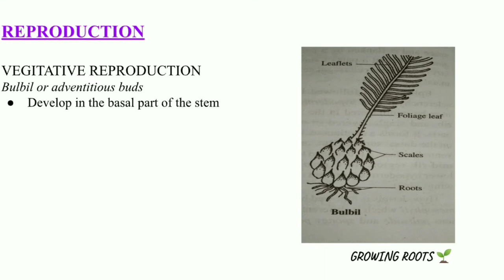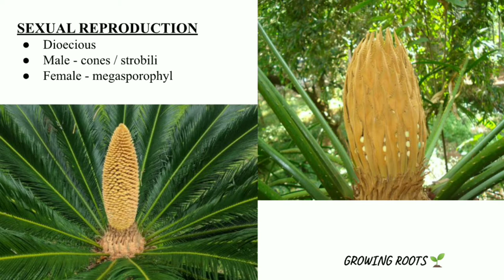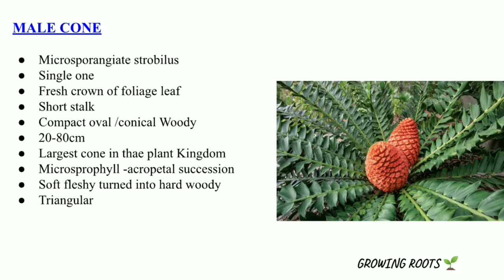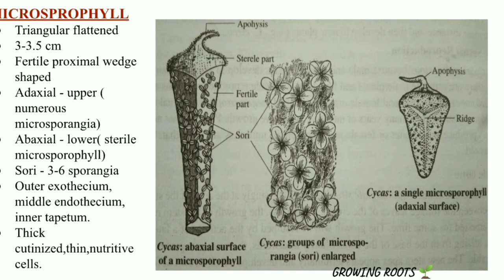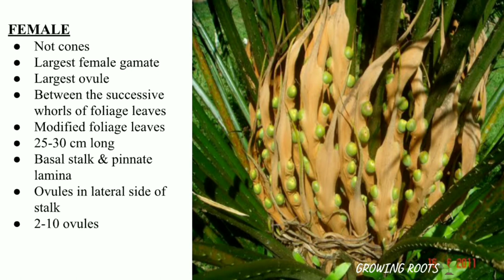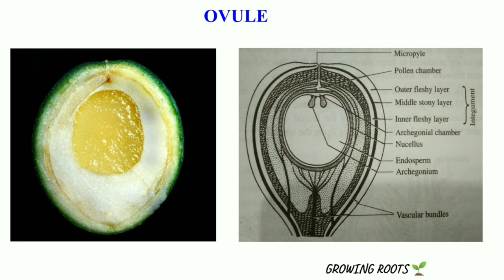GYMNOSPERMS | Cycas reproductive structures | Vegitative&sexual | Detailed explanation in malayalam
In this video explaining about reproduction of cycas
vegitative & sexual reproductive structures